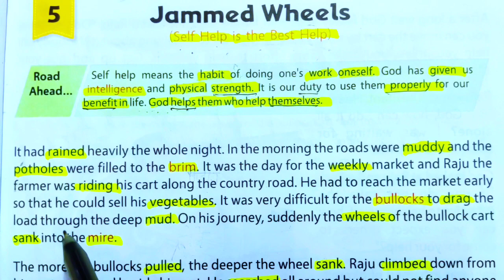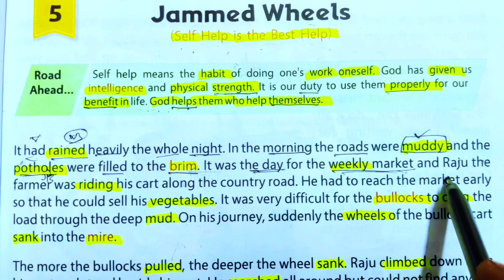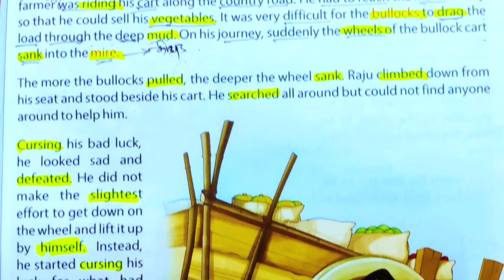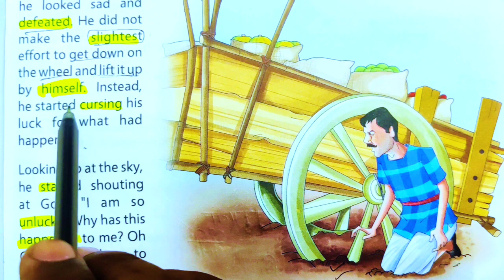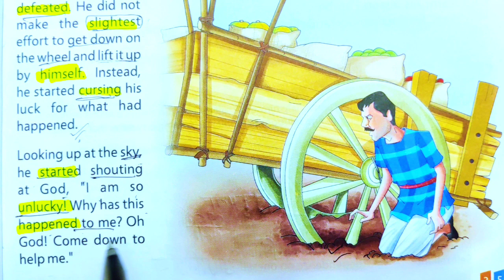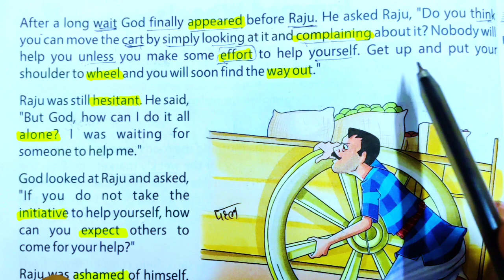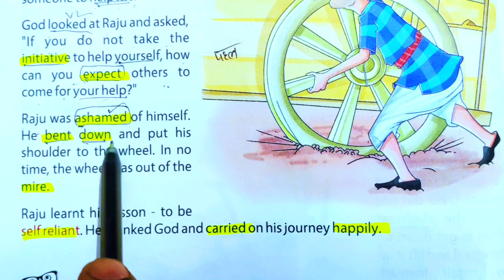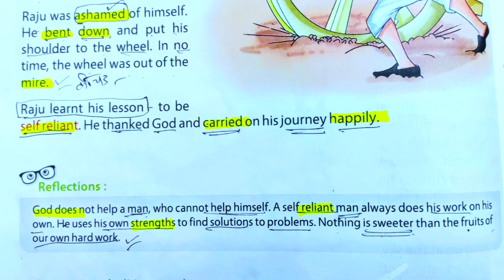अंग्रेजी बोलना और पढ़ना कैसे सीखें ll english to Hindi translation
Sheelendra Rajput
ssc english
english learning
english speaking
english pronunciation
daily routine
how to speak english fluently
toefl
tangerine academy
english course
teacher tiffani
vocabulary
toefl ibt
ingles
speaking english
toefl tutor